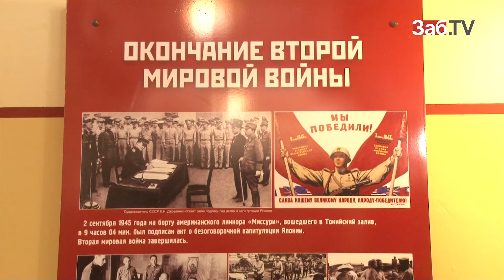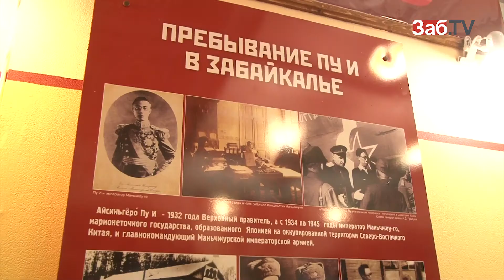За годы войны читинка сдала 42 литра крови